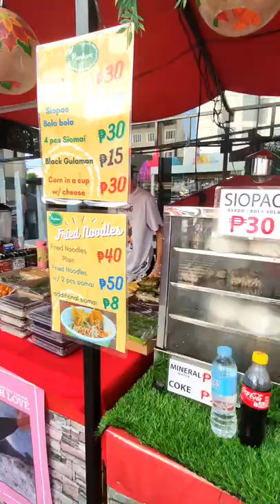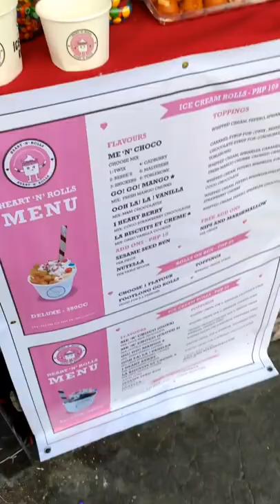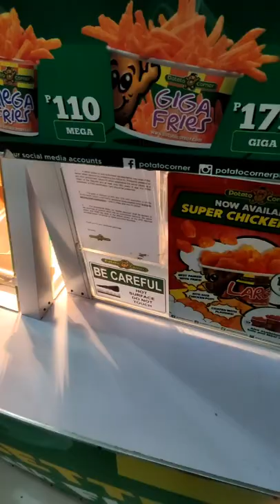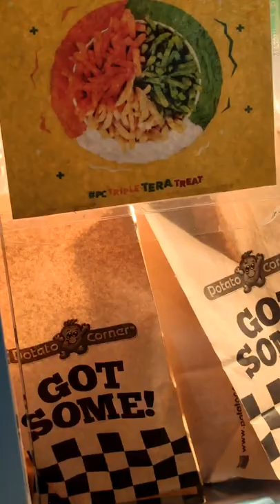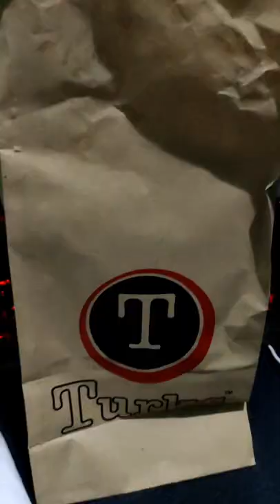Shaw Center Mall in Mandaluyong [Foodtrip Vlog]